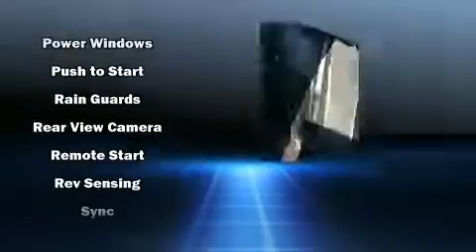2015 Ford F-150 in Moline, IL 61265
Sexton Ford
3802 16th Street

Get excited about the 2015 Ford F-150. With less than 20,000 miles on the odometer, you'll be sure to appreciate this model's condition and value. Ford prioritized comfort and style by including: a tachometer, variably intermittent wipers, a rear step bumper, tilt steering wheel, and air conditioning. Ford also prioritized safety and security by including: dual front impact airbags with occupant sensing airbag, head curtain airbags, traction control, brake assist, ignition disabling, and 4 wheel disc brakes with ABS. Electronic stability control ensures solid grip atop the road surface, no matter how challenging the driving conditions. Our knowledgeable sales staff is available to answer any questions that you might have. They'll work with you to find the right vehicle at a price you can afford. We are here to help you.